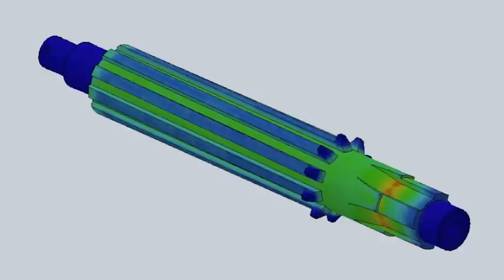Some basic FE analysis of a Land Rover layshaft